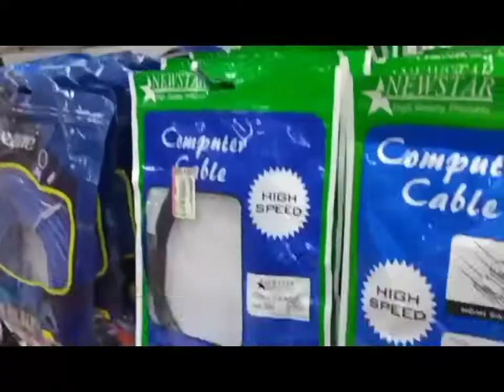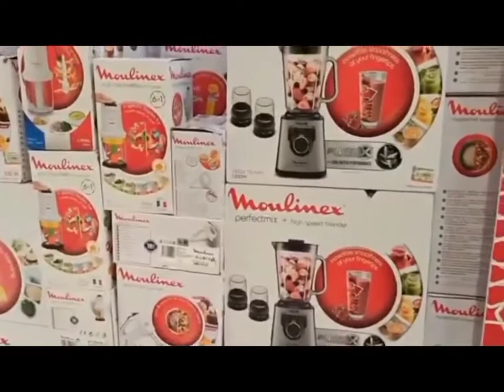UNANG VLOG AFTER RAMADAN